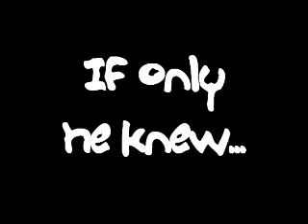Coca Cola Bear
A Sloth Bear in Delhi Zoo tries to get refreshed from a bottle of Coca Cola. What a challenge, and for what price!!!